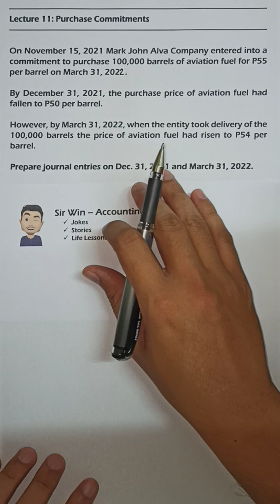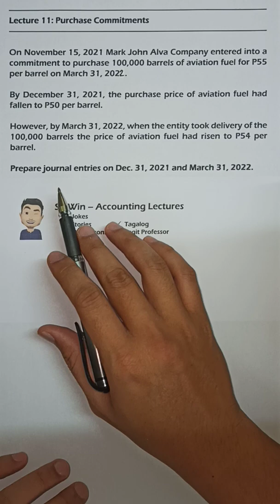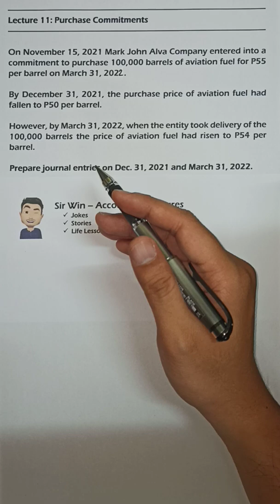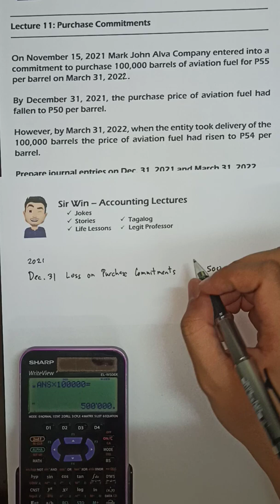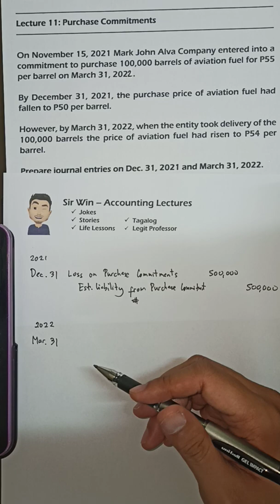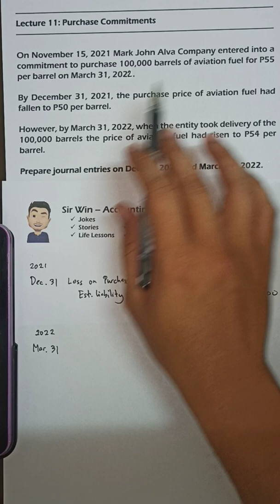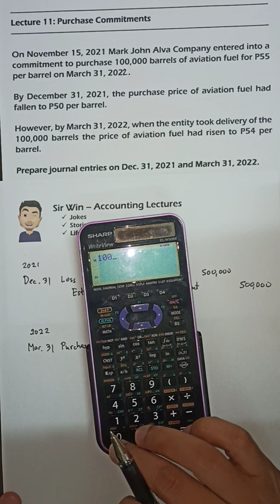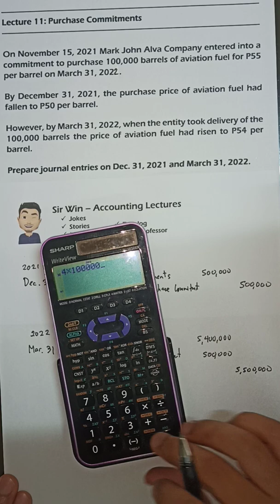Lecture 11: Purchase Commitments. Inventory Accounting. [Intermediate Accounting]